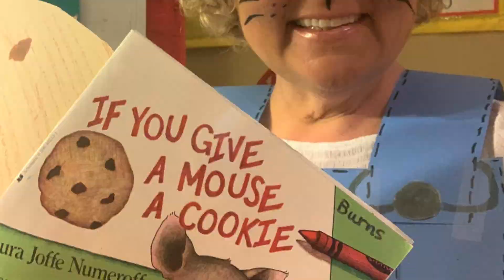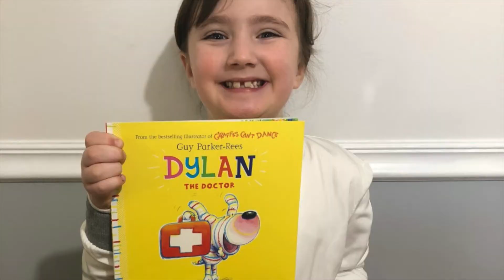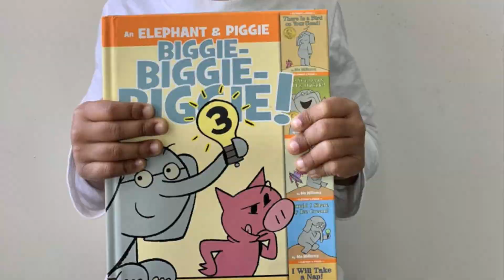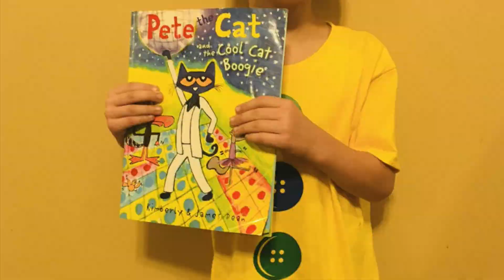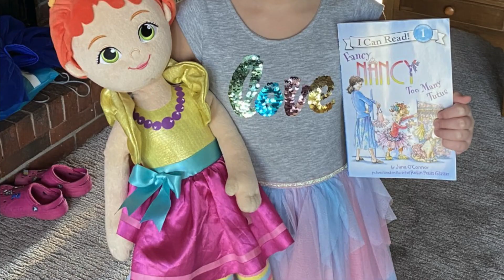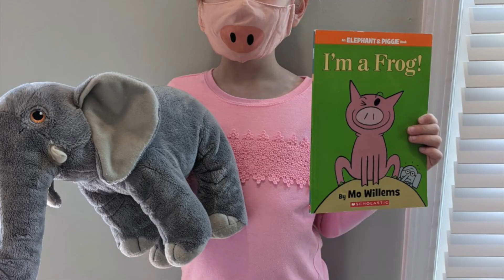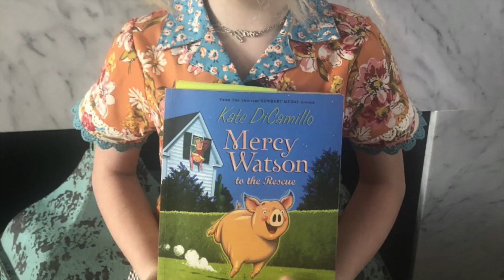2021 Character Parade 5